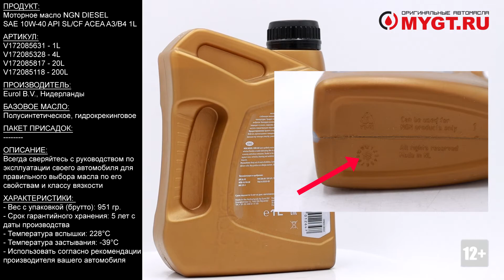Моторное масло NGN DIESEL SAE 10W-40 API SL/CF ACEA A3/B4 1L V172085631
Продукт: Моторное масло NGN DIESEL SAE 10W-40 API SL/CF ACEA A3/B4 1L

Артикул:
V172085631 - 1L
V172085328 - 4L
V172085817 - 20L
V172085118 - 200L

Производитель: Eurol B.V., Нидерланды
Базовое масло: Полусинтетическое, гидрокрекинговое.

Универсальное всесезонное полусинтетическое моторное масло, предназначенное для смазки всех типов дизельных и бензиновых двигателей с турбонаддувом и без, многоклапанных, а также двигателей, работающих на природном газе.
Обеспечивает хорошую прокачиваемость при холодном запуске, превосходную масляную пленку при высоких рабочих температурах. Обеспечивает превосходные противоизносные свойства, защищает от коррозии и пенообразования. Гарантирует исключительную чистоту деталей двигателя.
Содержит уникальный пакет присадок, обеспечивающий высокие противоизносные и энергосберегающие свойства, предотвращающий отложения и коррозию деталей двигателя, а также сохраняющий стабильность свойств масла на протяжении всего периода его использования.
Гарантирует исключительную чистоту деталей двигателя.
Применение: для бензиновых и дизельных двигателей автомобилей, а также двигателей, работающих на природном газе.

Соответствие спецификациям

API CF/SL
ACEA A3/A4
VW 500 00 / 505 00
MB 229.1

- Плотность: 0,861 Kg/l
- Вязкость при 100°С: 15,0 cSt
- Вязкость при 40°С: 101,0 cSt
- Вязкость при -25°С: до 7000 cP
- Индекс вязкости: 156
- Температура вспышки: 228°С
- Температура застывания: -39°С
- Срок гарантийного хранения: 5 лет с даты производства.

Отличие упаковки оригинала:
- Этикетка из прозрачной пленки.
- Дата производства тары должна быть ровна или ранее, чем дата розлива масла.